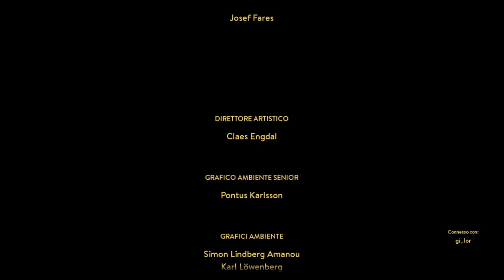A WAY OUT - 12 - LACRIME VIRILI